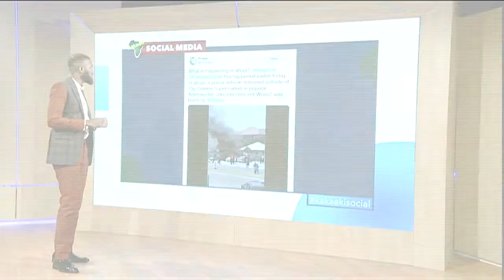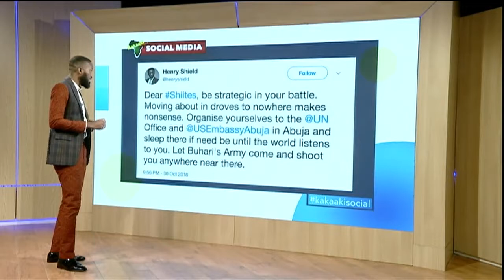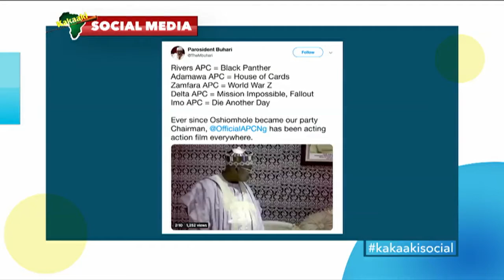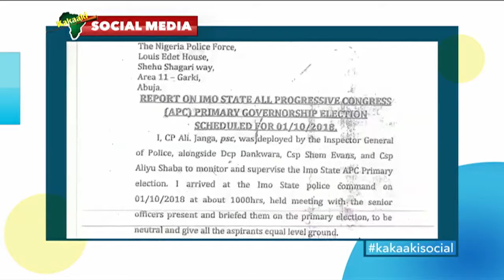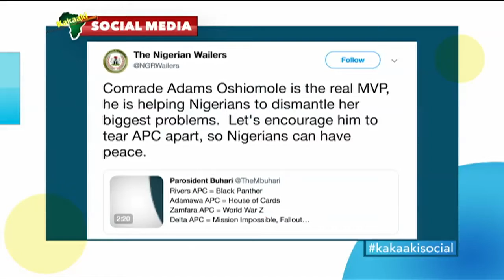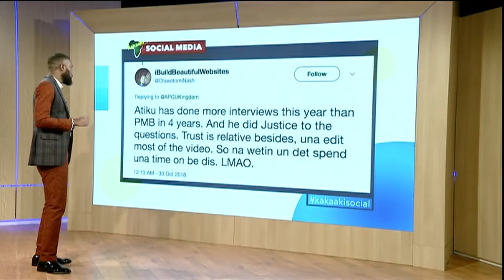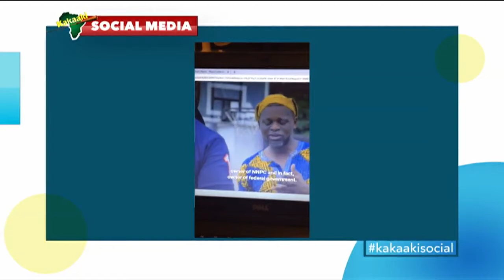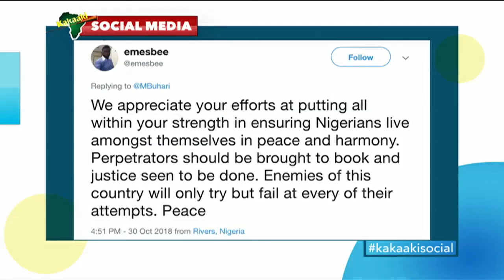Kakaaki Social - Wednesday October 31, 2018